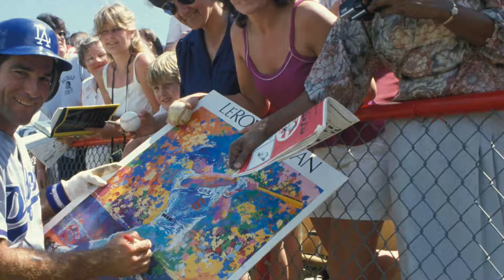Baseball Legends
In the 1980s or late 70's  all the big stars of Baseball, visited Al LANG FIELD - the Sp[ring Training camp fpor the Mets, and the Cards- Here I shot all these photos. Enjoy they are ©.. Ricardo Ferro.